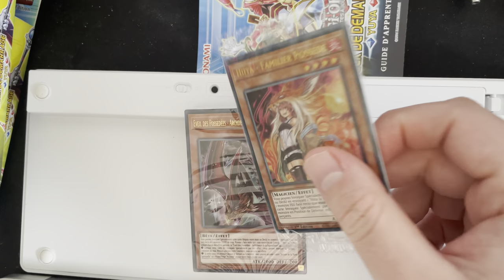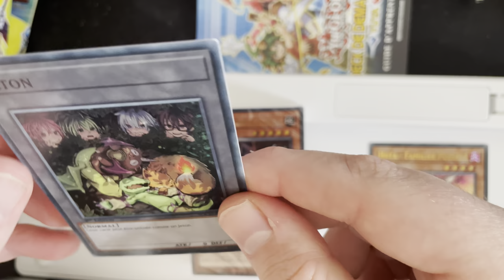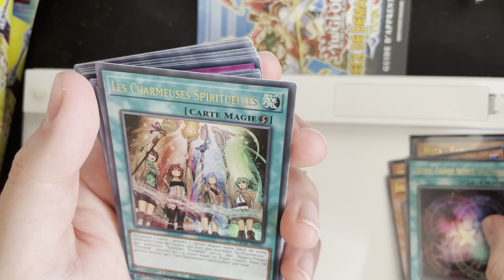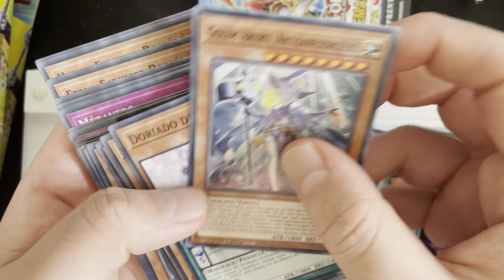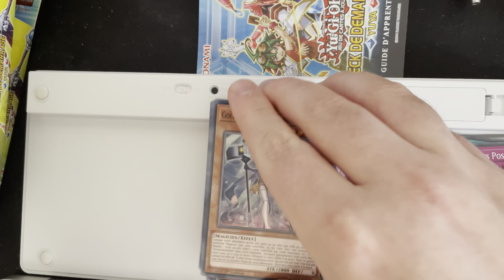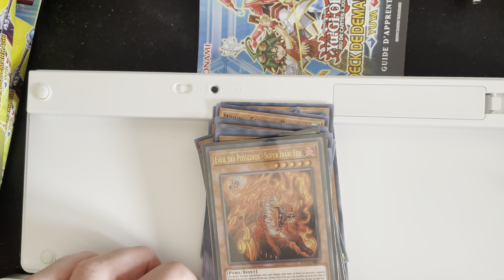YU-GI-OH - OUVERTURE DECK LES CHARMEUSES SPIRITUELLES (SUPER ET ULTRA RARES)